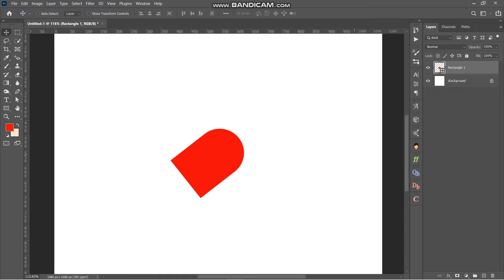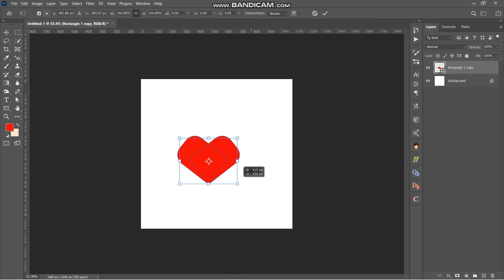Easy Trick to convert Rectangle to Heart / RD EDITOGRAPHY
Easy way to learn how to convert rectange to a heart

     Timepass wale dur raho 🙏